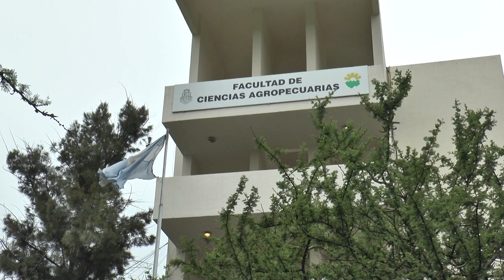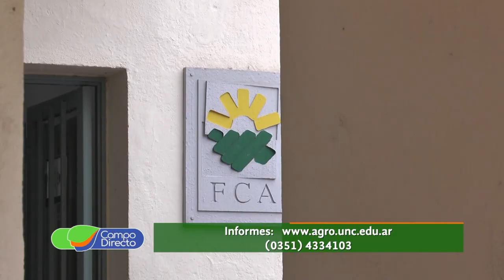Inédito programa para extensionistas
En la última sesión del Consejo Directivo de la Facultad de Ciencias Agropecuarias,  se aprobó la categorización de docentes extensionistas. Es la primera Facultad de a Universidad Nacional de Córdoba en adoptar esta modalidad.